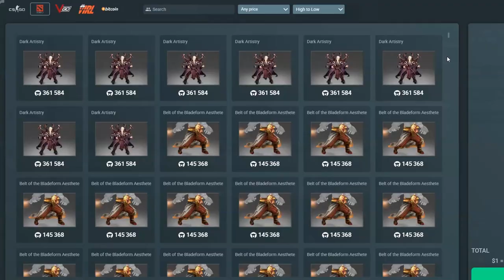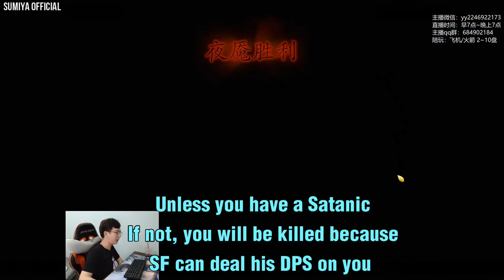the Shadow Fiend is so Rage | Sumiya Invoker Stream Moment #1119